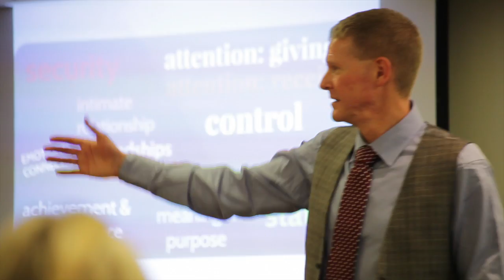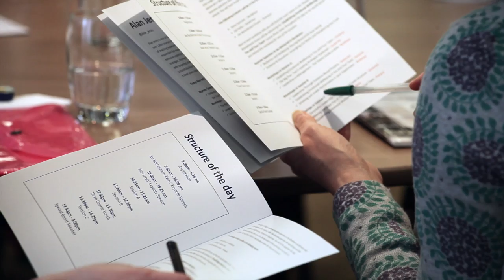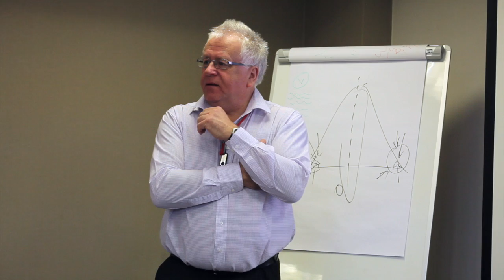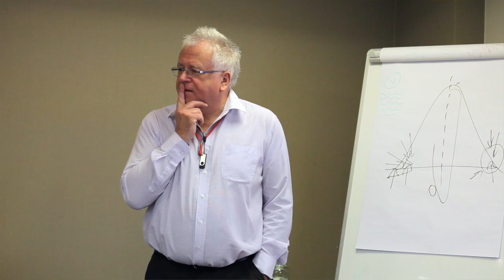Dragonfly Training's Subject Leader Conference 2017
In February we will be returning with our popular 'How to be a Highly Effective Subject Leader' conference which is suitable for all existing and aspiring heads of department. The day will be jam packed with incredible workshops that will focus on must see leadership strategies, tips and resources! We have two outstanding keynote speeches, seven highly effective workshops and an unmissable guest speaker - as well as a plethora of resources and a 3 course lunch!

This course aims to:

-Focus on leadership of learning as the core role of leadership
-Develop your confidence and ability to successfully lead
-Show you how to improve your day-to-day impact
-Offer realistic and practical solutions to problems relating to staffing, resources and performance
-Offer a toolkit of resources through highly effective workshops